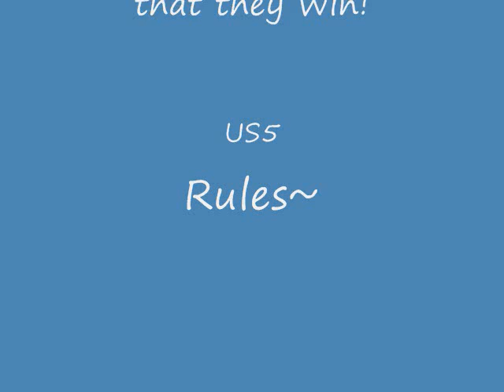The Dome- Us5- 2009.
Vote them for the best band and hope they win, Pray to god!